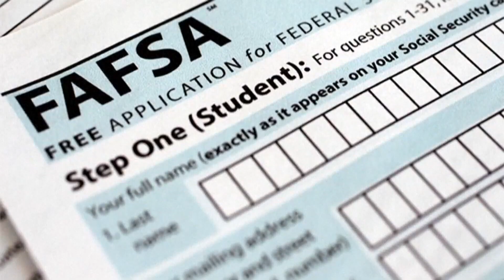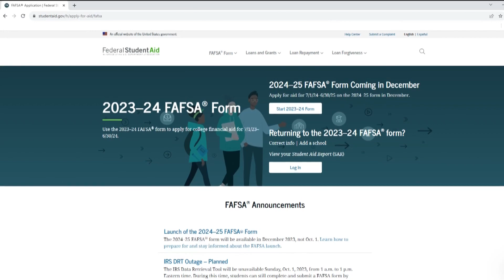Financial aid experts give advice on how to find college scholarships, grants